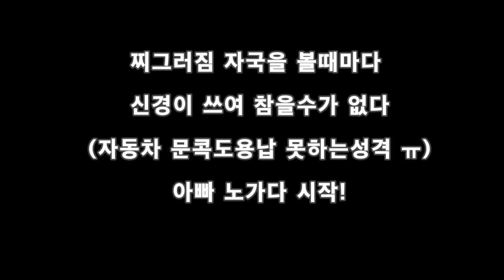식세기, 냉장고도 문콕 찍힘 덴트 가능??(셀프로 가전제품 문콕 덴트에 도전한다)how to self dent, dishwasher, Refrigerator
격정적인 아이들 놀이에
냉장고와 식기세척이 문짝이 남아나질 않는다..
온갖 문콕투성이인 식기세척기 ㅠㅠ
가전제품도 덴트 가능하겠지?

(00:10) 우리집 문콕 상황
(00:56) 식세기 도어 분해 방법
(02:45) 덴트 과정
(03:56) 과도한 덴트 부작용 결과
(04:30) 무한 반복의 과정
(04:48) 재조립 과정
(05:15) 덴트 결과물 확인 !!